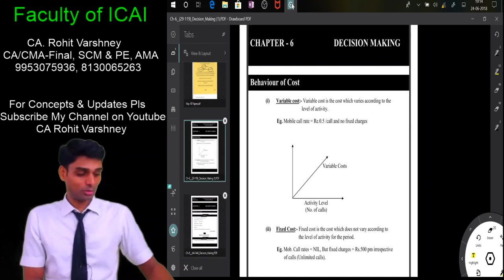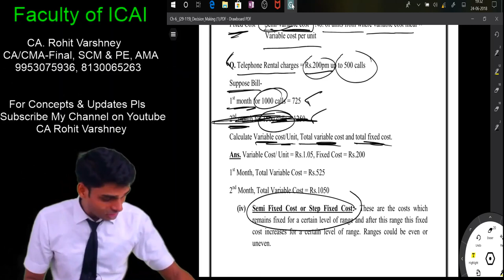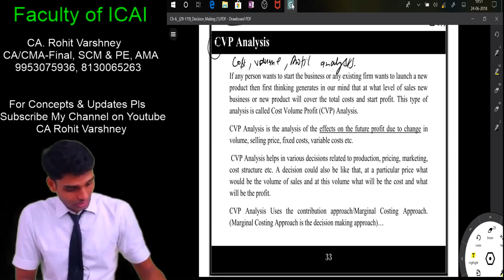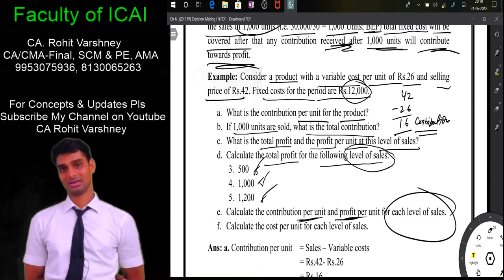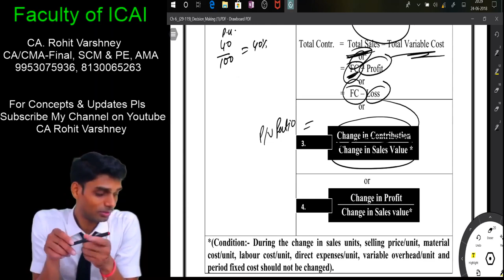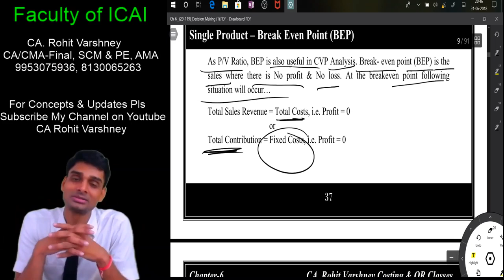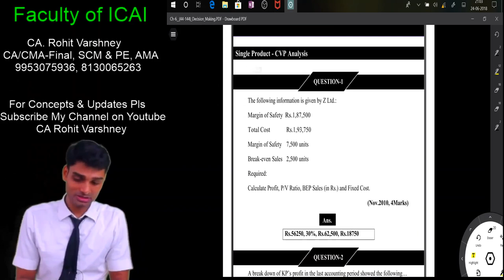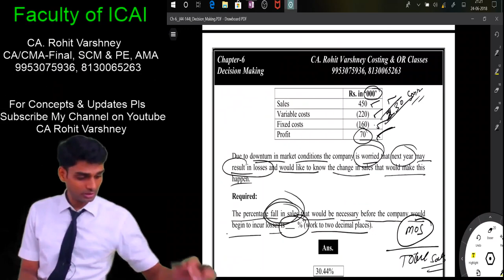My 1st lecture Marginal Costing & Decision Making